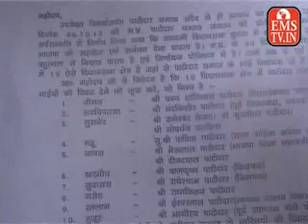Continued opposition legislators 09/10/13 emstv emstv.in bhajpa bhartiya janta party bhayumo